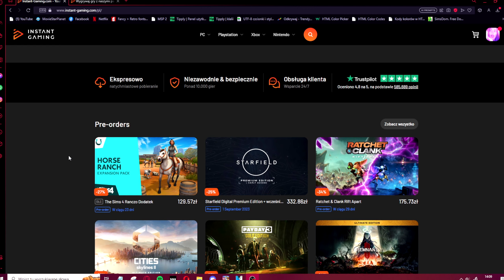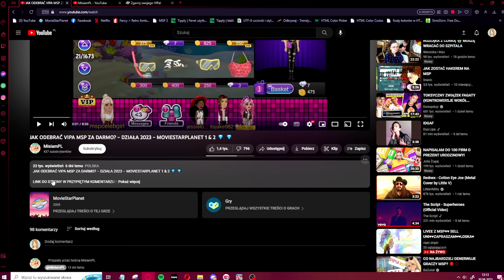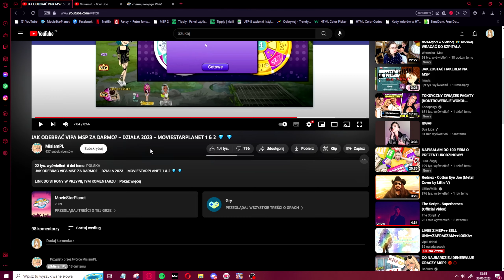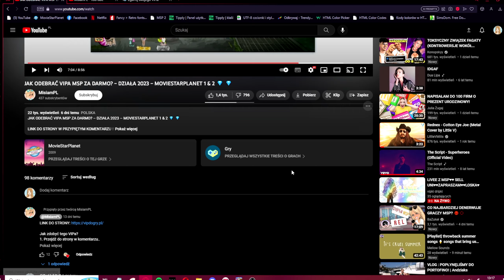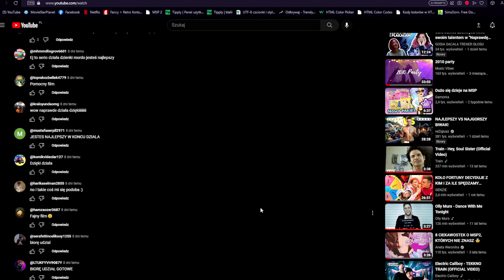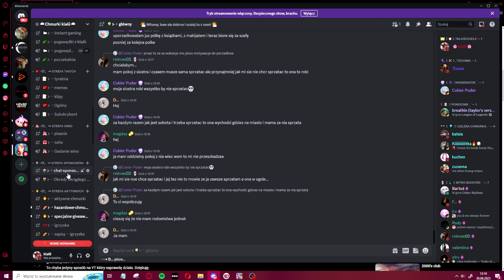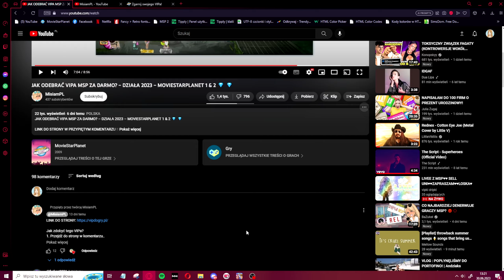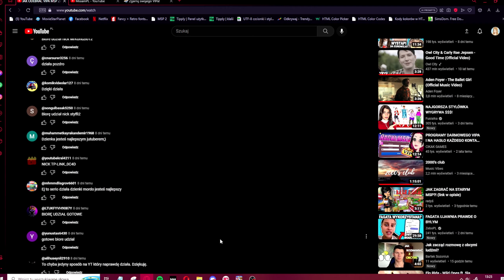JAK (NIE) ODEBRAĆ VIPA ZA DARMO *(NIE) DZIAŁA 2023*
💯 𝙒𝙎𝙋𝙄𝙀𝙍𝘼𝙅 𝙈𝙉𝙄𝙀! 💯

🌍 ↪ 𝙈𝙀𝘿𝙄𝘼 𝙎𝙋𝙊𝙇𝙀𝘾𝙕𝙉𝙊𝙎𝘾𝙄𝙊𝙒𝙀:
     ξˇTIKTOK: lis_e_k